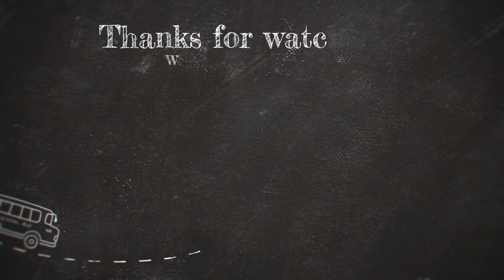BAKAR SATE ALA CHEF BOLANK // GOES TO MAJALENGKA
Mencairkan suasana di malam minggu yang cerah di kota majalengka,kita bakar sate guys ala ala chef bolank... ikuti keseruannya!!!

Terimakasih buat yang sudah support untuk memajukan Channel ini semoga bisa memberikan tontonan yang bermanfaat
buat teman-teman semua.

SLOW
SLOWLY
SLOWKEUN
SLOW ME GO